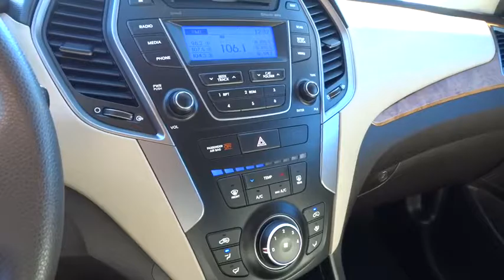2015 Hyundai Santa Fe Sport Walnut Creek, East Bay, Dublin, Concord, Livermore, CA R7872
2015 Hyundai Santa Fe Sport
2015 Hyundai Santa Fe Sport  - Stock#: R7872 - VIN#: 5XYZTDLB7FG291067

CERTIFIED PRE-OWNED, One Owner vehicle, PREVIOUS DAILY RENTAL, Wireless Bluetooth, and Trailer Prep Package. Right SUV! Right price! Your quest for a gently used SUV is over. This terrific-looking 2015 Hyundai Santa Fe Sport has only had one previous owner, with a great track record and a long life ahead of it. Hyundai Certified Pre-Owned means you not only get the reassurance of up to a 10yr/100,000 mile limited powertrain warranty, but also a 150-point inspection/reconditioning, 24/7 roadside assistance, trip-interruption services, rental car benefits, and a complete CARFAX vehicle history report. You, out on the road in this fantastic, one-owner Santa Fe Sport, would look so much better than it sitting here, all sad and lonely, on our lot. It's only known one loyal master, but now it's ready to be loved again. Come get it!We are Future Hyundai of Concord, located at 1051 Burnett Ave., Concord, CA 94520.
Body-Colored Power Heated Side Mirrors w/Convex Spotter and Manual Folding,Fixed Rear Window w/Fixed Interval Wiper  Heated Wiper Park and Defroster,Variable Intermittent Wipers w/Heated Wiper Park,Automatic Full-Time All-Wheel Drive,4-Wheel Disc Brakes w/4-Wheel ABS  Front Vented Discs  Brake Assist  Hill Descent Control and Hill Hold Control,Tire Specific Low Tire Pressure Warning,Turn-By-Turn Navigation Directions